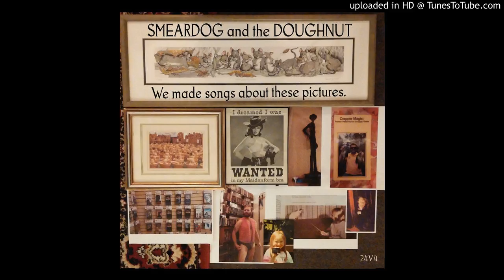08 - Smeardog and the Dougnut - Pink Vest Black Speedo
Avant Garde, Experimental, 24 Hour